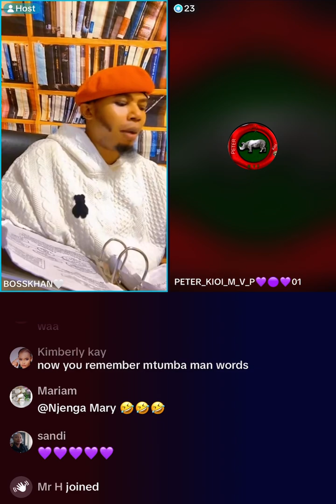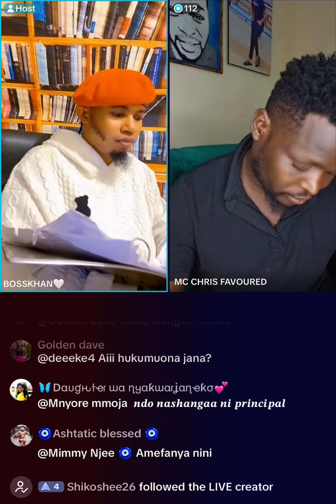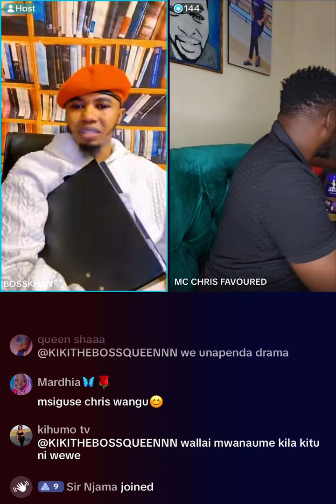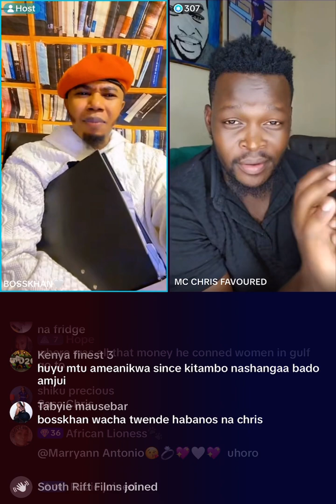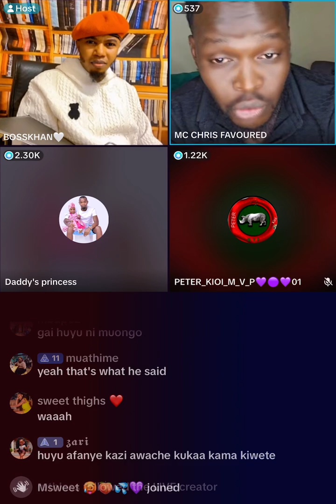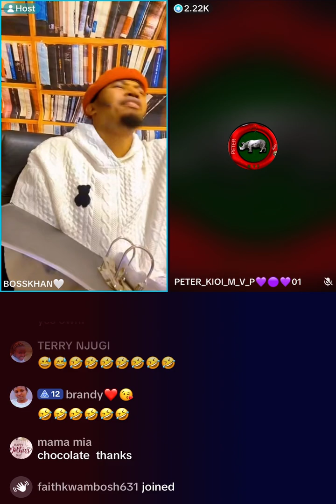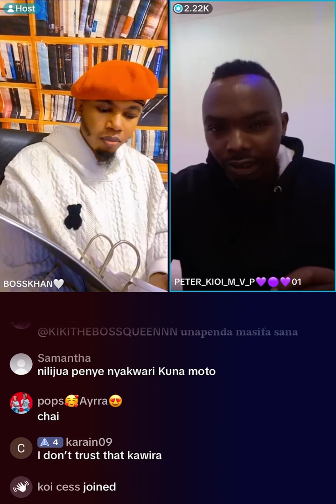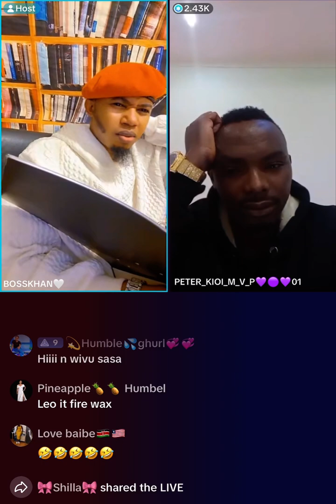Bosskhan Helping to Keep Peace between McChris & Fafa Wangeci - August 31, 2024